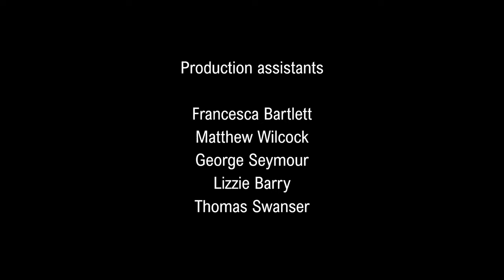Red Dress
Red Dress – A short film

Hosting a charity ball, Emily storms out of the party, followed by her boyfriend, Kyle, who expresses his reasons for drugging her friend, Olivia. The truth unfolds against the backdrop of an extravagant gala.

Written and directed by Amelia Heasley

Sabrina Giampieri-Smith as Emily
Patrick Irving as Kyle
Holly Rowlinson as Event manager

Extras:
Violet Mo Witt
Pollyanna Roberts
Eve Spencer
Harry Curedale-Rayner
Tate Giller
Caitlin Desa

Production assistants
Francesca Bartlett
Matthew Wilcock
George Seymour
Lizzie Barry
Thomas Swanser

Cinematography by
Amelia Heasley
Will Mead

Edited by Amelia Heasley

Produced by Amelia Heasley

An XTV production

XTV is Exeter University's award-winning film and television station. All our content is produced by our student members; if you're an Exeter student you can sign up to join us at: